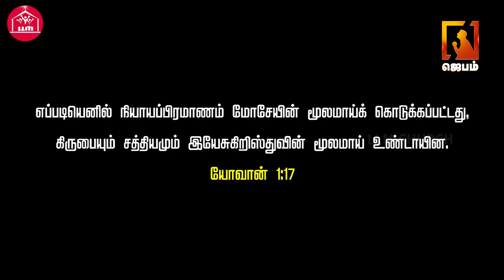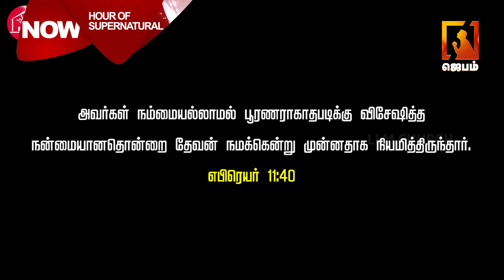இயற்கைக்கு அப்பாற்பட்ட நேரம் | HOUR OF SUPERNATURAL | Pas Johnson Daniel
இயற்கைக்கு அப்பாற்பட்ட நேரம் | HOUR OF SUPERNATURAL | Pas Johnson Daniel | Tamil christian message

1. The Holy One- A programme where God is being praised for His holiness by describing His attributes.
2. Prayer Walk- Each day a street is selected and prayer walked. So monthly 22 streets are walked and prayed for.
3. Traffic prayer-Telecast of Praying on the accident spots .
4. Emergency prayer-Instant telecast of prayer points and Praying for the critical patients in the hospitals as and when the prayer needs are shared from 17 different well known hospitals in the city.
5. Breaking Prayer- whatever be the breaking news would be immediately telecasted as a prayer need.
6. How to Pray?- Based on the ongoing issues of the society, three different pastors discuss how to avoid the future repetitions of the same issues and pray for the same.
7. My leaders-Telecast of conducting Personal interviews with Government Leaders and praying for them based on 1Timothy-1:2.
8. The Real Fighters- Daily prayer for the army and the police departments.
9. The Real Heroes- Daily prayer for the safety of Ambulance drivers.
10. Men of God- Personal interview with men of God where they share their testimonies and life experiences.
11. A Hand full of flour and little oil- Diet advice for pastors and preachers, live cooking, suggestions for consuming energy giving food for pastors before ministering on the stage.
12. Wedding at Cana- Telecasting the interview with the men of God on their Wedding Anniversary.
13. Don’t Worry- Teaching the people How to pray instead of worrying when the enemies rise against them.
14. Media Missions- Praying for all the Christian Media channels.
15. Seed- Telecasting the lives of the men of God who have entered into eternal glory.
16. Goodnight – Thanksgiving prayer for the day.